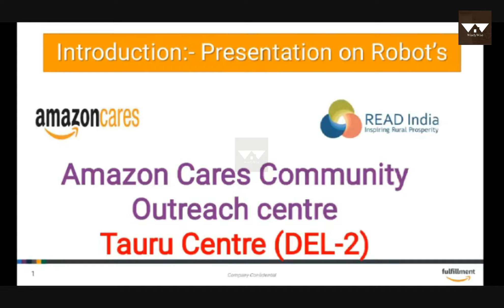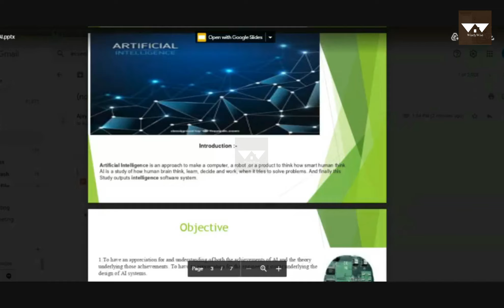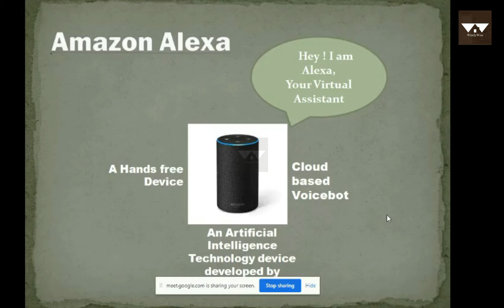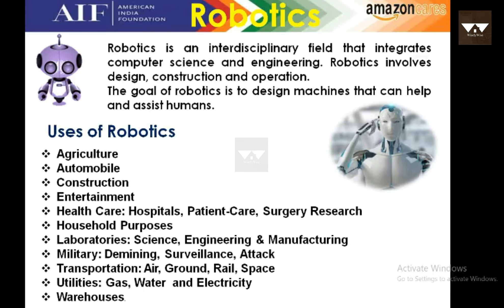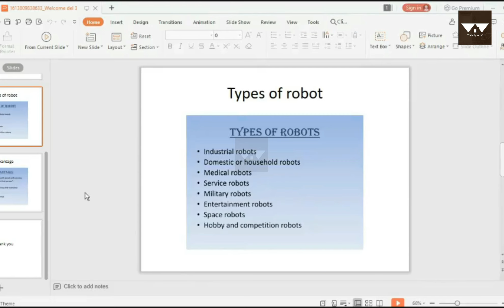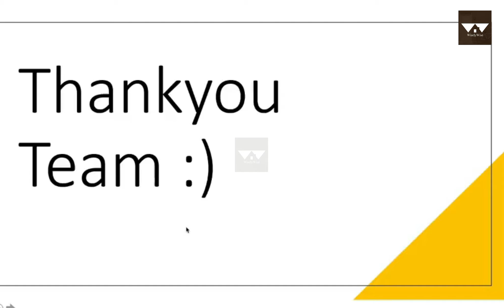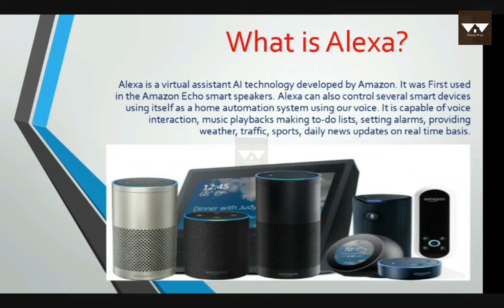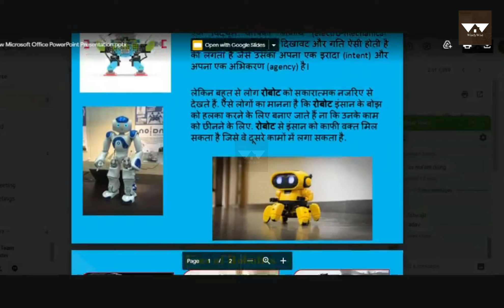Presentations on Artificial Intelligence | Teachers from Delhi & West Bengal | Workshop | WiselyWise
हमारे पैन-इंडिया एआई एजुकेशन प्रोग्राम के हिस्से के रूप में, वाईज़लिवाईज़ ने 19 और 20 फरवरी को 2 दिनों की एक व्यापक कार्यशाला का आयोजन किया। यह कार्यशाला शिक्षकों को फैकल्टी इनेबलमेंट आर्टिफिशियल इंटेलिजेंस सिखाने के लिए थी। यह कार्यशाला विशेष रूप से दिल्ली और पश्चिम बंगाल के गवर्नमेंट सीनियर सेकेंडरी स्कूलों के शिक्षकों के लिए आयोजित की गई थी।

कार्यक्रम का उद्देश्य शिक्षकों को आर्टिफिशियल इंटेलिजेंस ("एआई") आधारित अवधारणाओं का ज्ञान प्रदान करना था और इस परियोजना को विशेष रूप से इन स्कूलों में संकाय को प्रशिक्षित करने के लिए डिज़ाइन किया गया था ताकि वे एआई कक्षाएं संचालित कर सकें।

हमारे दो दिनों की कार्यशाला में 30 से अधिक शिक्षकों ने भाग लिया और एआई में अवधारणाओं को सीखा और अपना बहुत ही एलेक्सा स्किल बनाया। उन्होंने यह भी सीखा कि कैसे वाईज़सेंट्रल प्लेटफ़ॉर्म का उपयोग करें और अपने छात्रों को पढ़ाने के लिए हमारे वाईज़सेंट्रल प्लेटफ़ॉर्म
 ) का उपयोग करें।

A Glimpse into the two-day Artificial Intelligence Online Faculty Enablement Workshop conducted by WiselyWise on 19th and 20th February 2021

As part of our Pan-India AI Education program, WiselyWise conducted a comprehensive 2 days workshop on 19th and 20th February. This workshop was on Faculty Enablement in How to teach Artificial Intelligence to students. This workshop was conducted specially for teachers from Government  Senior Secondary Schools from Delhi & West Bengal.

The program was aimed to impart knowledge of Artificial Intelligence ("Al") based concepts to teachers and this project was specially designed to train the faculty in these schools to enable them to conduct Al classes.

More than 30 teachers attended our two days workshop and learnt concepts in AI and created their very own Alexa skill. They also learnt how to use WiseCentral
 ) our unique online education platform to teach their students.

About Us:

WiselyWise is Pioneering Artificial Intelligence Education Globally. We are solving the twin problems of Employment and Employability through Digital Skills Enablement. We are on track to impact 500+ Education institutions and 300,000 students across countries via our WiseCentral Education Platform.  We impart training in multiple languages apart from English. Our Student Alumni have gone on to win Hackathons and started new ventures in AI.

Our Courses are based on Real-World Experience in developing Solutions for Corporates and heavily Skill Oriented

WiselyWise is a leading Global AI EdTech from Singapore focussed on Artificial Intelligence Education. Our Vision is to enable a better Digital Future for Everyone. We are committed to Solving the Twin Challenges of Employment & Employability by enabling Students’ Transformation through Digital Skills Enablement starting with Artificial Intelligence (AI).

Artificial Intelligence is the 4th industrial revolution impacting our daily lives. It is predicted to create millions of jobs. Become a part of this AI future with us.

Acquiring AI skills is very critical for students as they pursue higher studies and job seekers getting ready for the AI Future.

Your choices include Coding in Scratch, Artificial Intelligence, Coding in Python, Machine Learning, Computer Vision, Natural Language Processing,  Chatbot Development, Conversational AI, and more.

We welcome you to the world of Learning AI with us!

and Learn from the AI experts. We will provide age-appropriate Training depending on the grade of the student or as needed in the case of an adult learner.